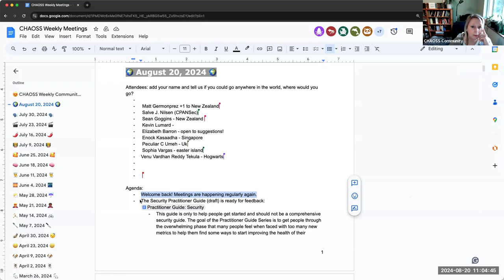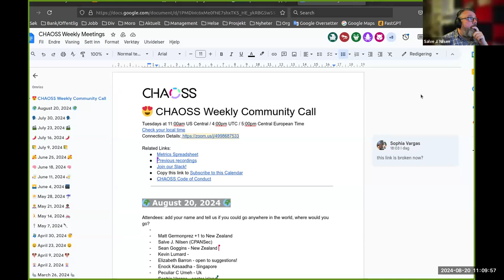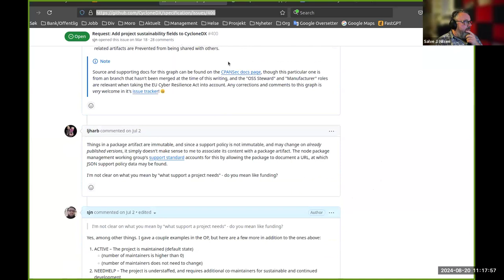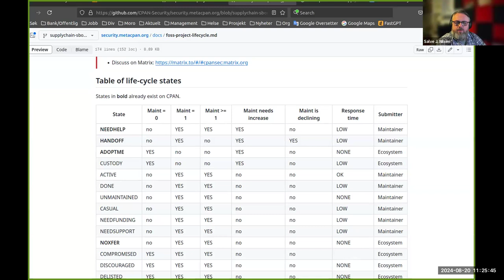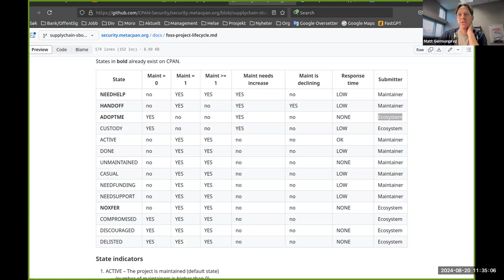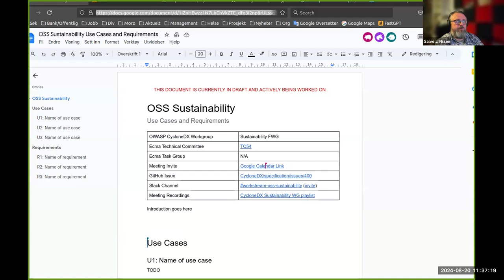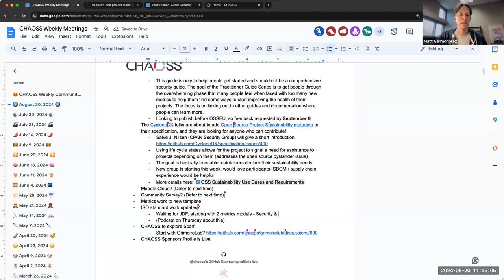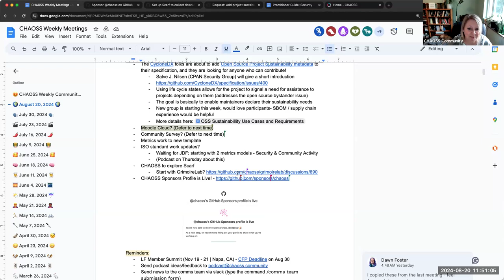CHAOSS Weekly Community Call August 20, 2024